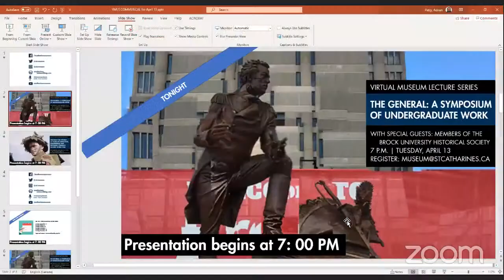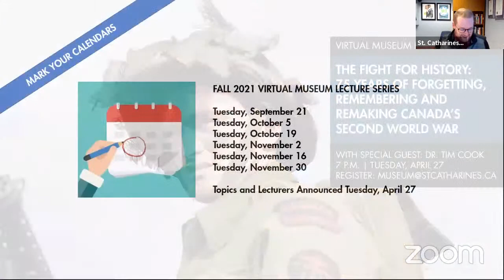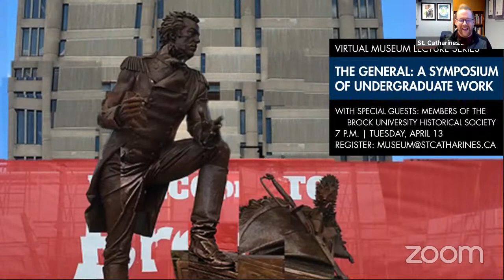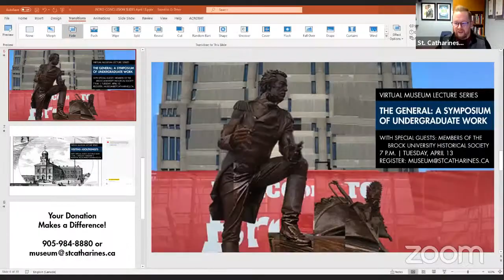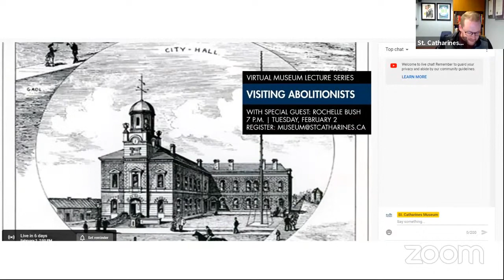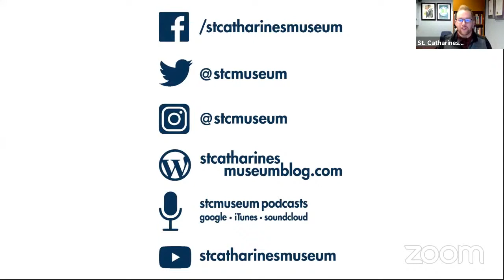The General: A Symposium with the students of the Brock University Historical Society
Students of the Brock University Historical Society will launch their 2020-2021 edition of the General, their Undergraduate Journal, and members will give a symposium on their recent work and research.